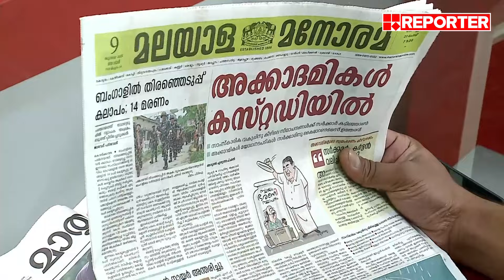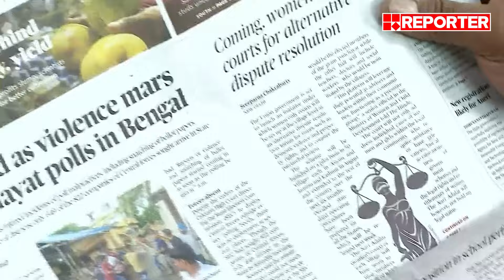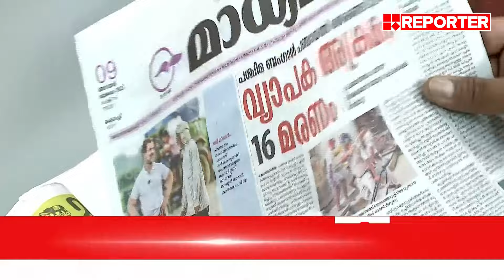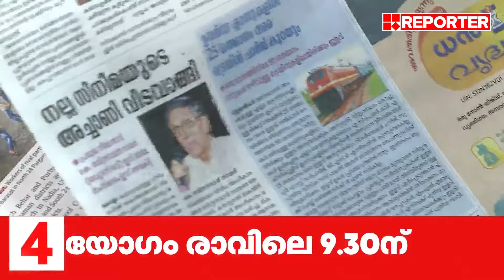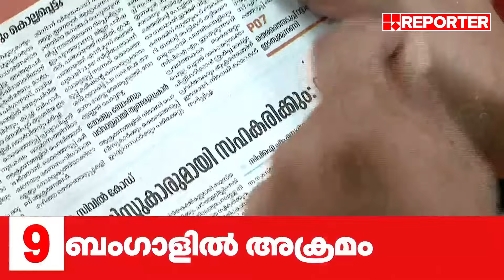'ബംഗാളിൽ ചോരപ്പുഴ'; ഇന്നത്തെ പത്രങ്ങളിലൂടെ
Reporter TV is a renowned Indian Malayalam language free-to-air 24X7 news channel that has made a significant impact in the media landscape. It is owned by Reporter Broadcasting Company Private Limited, popularly known as RBC. The channel was successfully launched on 13th May 2011, under the esteemed leadership of M V Nikesh Kumar, a highly respected media personality in Kerala, who currently serves as the Editor in Chief.

At the helm of Reporter TV, Mr. Anto Augustine assumes the crucial roles of Managing Director and Managing Editor. Known for his entrepreneurial acumen in the Middle East, Singapore, and India, Augustine contributes significantly to the channel's operational success. Accompanying him are key members of the board of Directors, including Mr. Roji Augustine as Chairman and Mr. Josekutty Augustine as Vice Chairman. Moreover, Mr. Anil Ayroor, a highly skilled and creative media personality with an extensive career in the broadcasting industry, holds the position of RBC's Group President, bringing valuable insights to the channel's strategic development.

To ensure journalistic excellence and insightful content, Reporter TV benefits from the expertise of Dr. Arun Kumar, an accomplished media professional with over 20 years of experience, who serves as the Consulting Editor. Smt. Smruthy Paruthikkad, a notable journalist and news presenter in the Malayalam media industry, takes on the crucial role of Executive Editor, contributing to the channel's comprehensive news coverage. Additionally, Mr. Unni Balakarishnan, a renowned journalist and author with decades of experience, serves as the Digital Head, spearheading the channel's digital initiatives. Ms. Sujaya Parvathy, a highly acclaimed broadcast journalist and news anchor, fulfills the role of Coordinating Editor, further enhancing the editorial excellence of Reporter TV.
During its launch, Reporter TV pioneered the introduction of HD workflow in the South Indian news broadcasting industry, setting new standards of quality and technological advancements. Furthermore, the channel's international office is strategically located at Dubai Media City, facilitating global outreach and expanding its audience base. Through its dedicated team and commitment to delivering accurate and timely news, Reporter TV continues to be a trusted source of information for viewers, maintaining its position as a leading Malayalam news channel.

With Regards
Team RBC